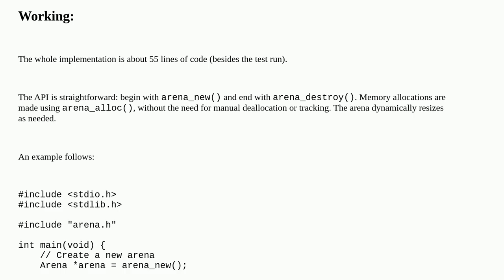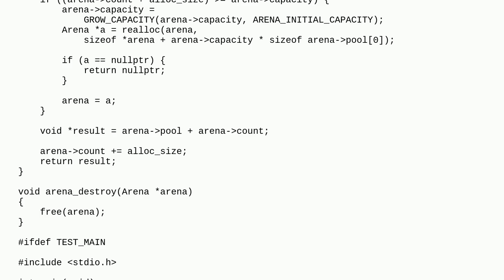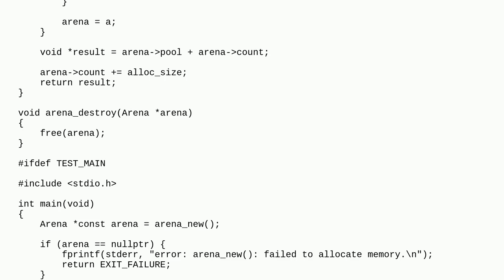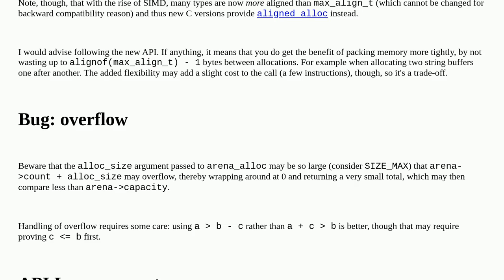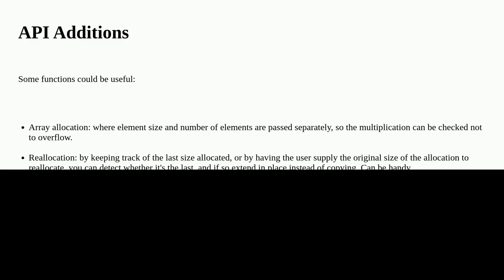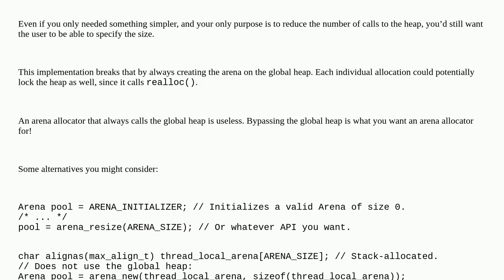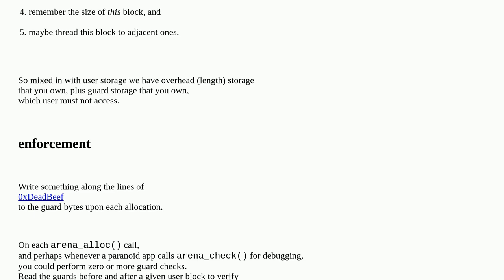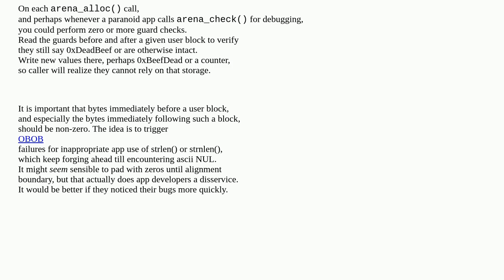Codereview: An Arena/Bump Allocator in C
An Arena/Bump Allocator in C

A special thanks goes out to the community

  c arena